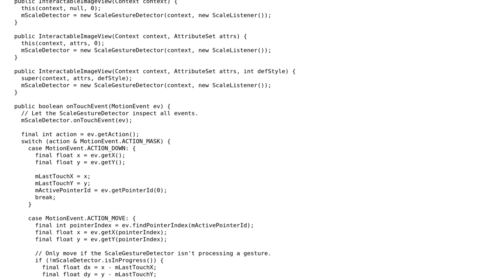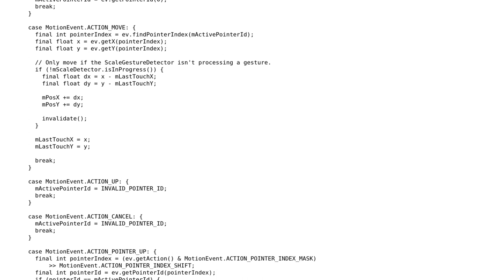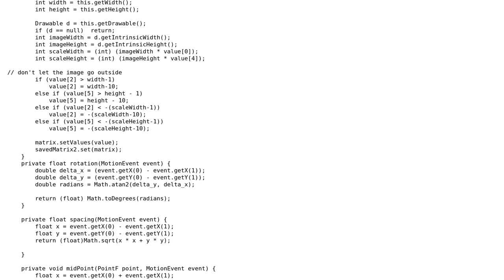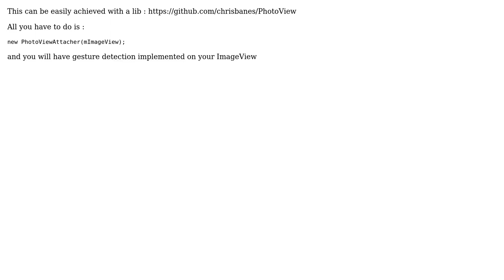Resize ImageView with Pinch (2 Solutions!!)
Resize ImageView with Pinch

With thanks & praise to God, and with thanks to the many people who have made this project possible! | Content (except music & images) licensed under CC BY-SA | Music | Images & others | With thanks to user Ye Min Htut user YacSrk user Vincent Paing and the Stack Exchange Network Trademarks are property of their respective owners. You are responsible for your own actions.